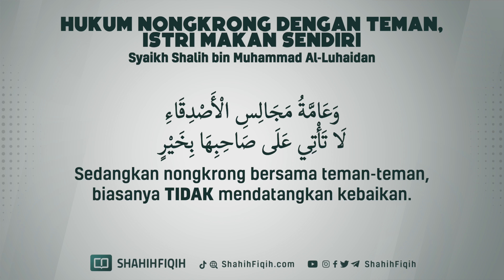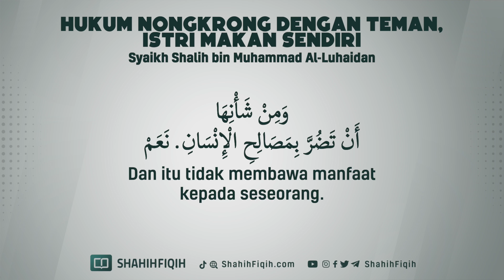Hukum Nongkrong dengan Teman, Istri Makan Sendiri - Syaikh Shalih bin Muhammad Al-Luhaidan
Imam Ibnu Muflih pernah menukil ucapan Imam Ibnu Aqil al-Hambali semoga Allah  merahmati keduanya dari kitab beliau Al-Funun

وَكَانَ عَلَيْهِ السَّلَامُ يُرْقِصُ الْحَسَنَ وَالْحُسَيْنَ وَيُدَاعِبُهُمَا، وَسَابَقَ عَائِشَةَ، وَيُدَارِي زَوْجَاتِهِ.. وَالْعَاقِلُ إذَا خَلَا بِزَوْجَاتِهِ وَإِمَائِهِ تَرَكَ الْعَقْلَ فِي زَاوِيَةٍ كَالشَّيْخِ الْمُوَقَّرِ، وَدَاعَبَ وَمَازَحَ وَهَازَلَ لِيُعْطِيَ الزَّوْجَةَ وَالنَّفْسَ حَقَّهُمَا، وَإِنْ خَلَا بِأَطْفَالِهِ خَرَجَ فِي صُورَةِ طِفْلٍ..

Katanya, “Dahulu Nabi shalallaahu ‘alaihi wasallam membuat tarian untuk al-Hasan dan al-Husain dan mencandai keduanya, Beliau juga pernah berlomba lari bersama Aisyah dan memanjakan para istrinya. Dan seorang yang berakal apabila dia sedang berkumpul bersama para istrinya dan budak-budak perempuannya, maka dia akan mengesampingkan akalnya seperti halnya seorang Syaikh yang terhormat, dia bercanda, bersenda gurau dan berkelakar untuk memberikan hak istri dan jiwanya. Dan jika dia sedang bersama anak-anaknya, maka dia akan berkelakuan layaknya anak kecil.”

(Al-adabus syar’iyyah 3/239)